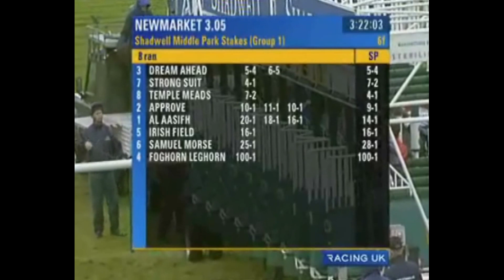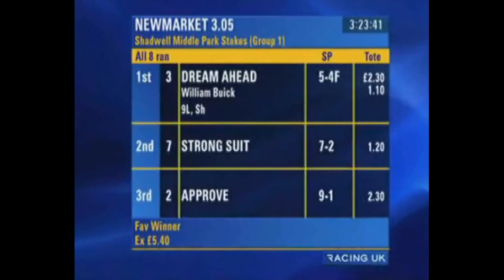2010 Newmarket Middle Park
2010 Newmarket Middle Park